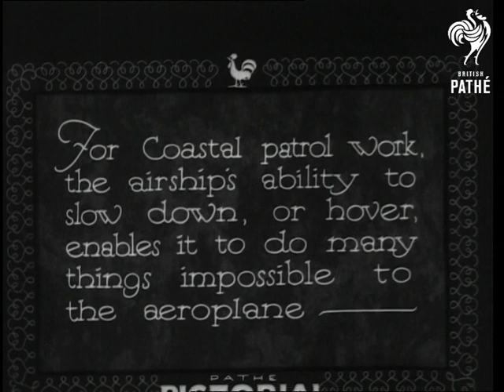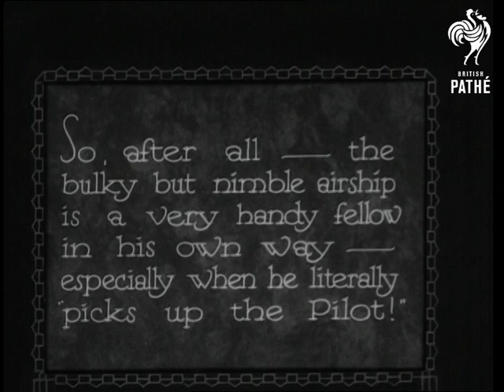Picking Up The Pilot (1933)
Titles read: "Picking up the Pilot.  An Airship Experiment.  For Coastal patrol work, the airship's ability to slow down, or hover, enables it to do many things impossible to the aeroplane - ".

Various shots of an airship in flight.  Two men are seen at the controls.  The airship flies low over the sea and lowers a rope ladder down to a launch on the water.  A man climbs onto the ladder and starts to climb up it.

Intertitle: "So, after all - the bulky but nimble airship is a very handy fellow in his own way - especially when he literally "picks up the Pilot!".

The ladder is lowered down to a man on a speedboat who climbs up and into the ship.
 FILM ID:1618.28